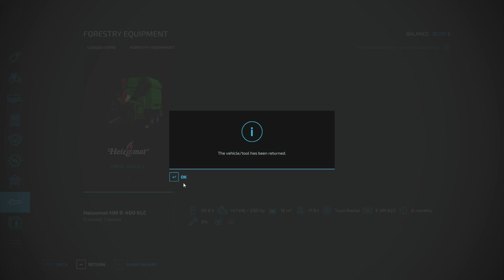Working with heavy equipment - Erlengrat - Hard Mode - Ep. 21 - Farming Simulator 22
Wood chips. Why?

My take at Farming Simulator 22. Haven't played it since FS15 so there's probably a lot of changes. Will try this series in hard mode so there will probably be a lot of mistakes, but eventually, maybe I'll own the map.